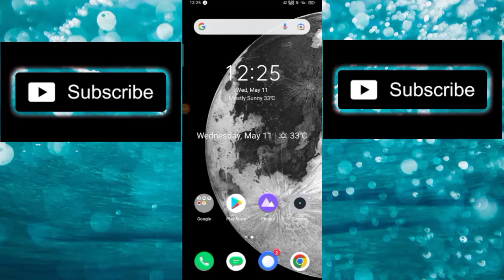Free Fire Hack | injecter Apk | BihariGamer911 | no Banned Id 102%